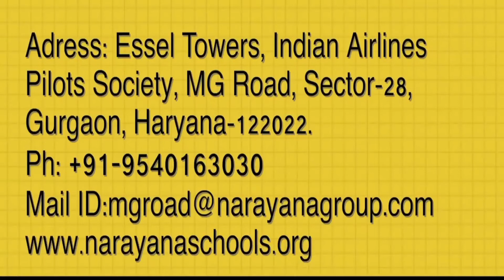Narayana e-Techno School MG Road || Tree Plantation Drive || Best international school in Gurgaon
Van Mahotsav – is an annual tree-planting festival in India. This movement was started in the year 1950 by India’s Union Minister for Agriculture, Kulapati Dr. K M Munshi. On the International Day of Forests how about we take the chance to help ourselves to remember the excellence of backwoods and trees, and the significance of their hereditary assets, without which trees can’t adjust or survive.

e-champs of Narayana e-Techno school, M.G. Road celebrated Van Mahotsav by having a tree plantation drive in the school campus with a lot of zeal and enthusiasm. The activity was done to inculcate a sense of belongingness towards the environment and encourage sustainable practices among students.  Students brought pot and planters from their home and were quite excited to plant the same in the school ground. Students pledged to look after the plants planted by them and promised to plant trees in the city wherever it is feasible.
School Principal Ms Usha Sharma motivated the students to carry on with their efforts, she explained the need for tree plantation for the protection of the green cover of the mother earth.